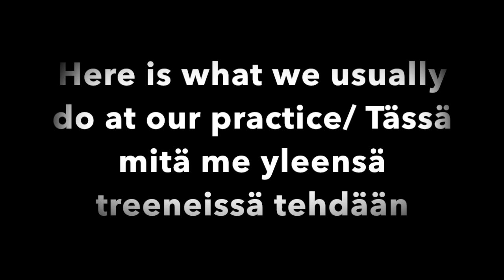Our first video! | Acrobatic Outlaws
Here is what we usually do at practice. The girls always have cheer practice before acrobatics so that is why our warm up is so short.

Tässä mitä me yleensä tehdään treeneissä. Tytöillä on aina cheer treenit ennen akroa niin siksi lyhyt lämppä.